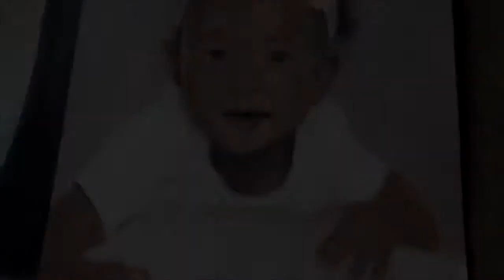various pastel paintings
This video is about various pastel paintings